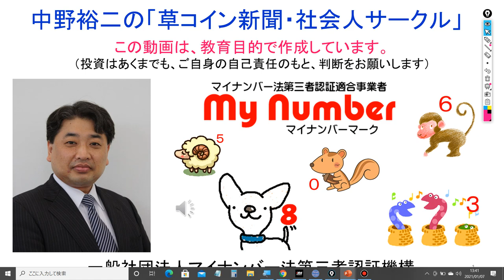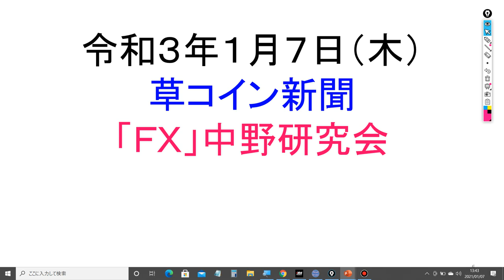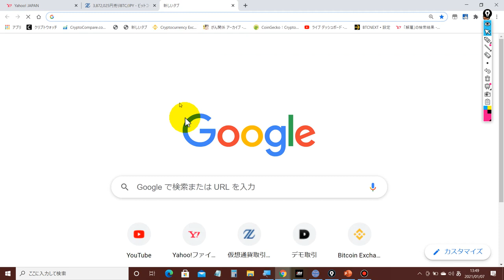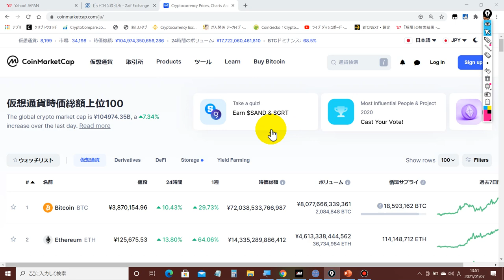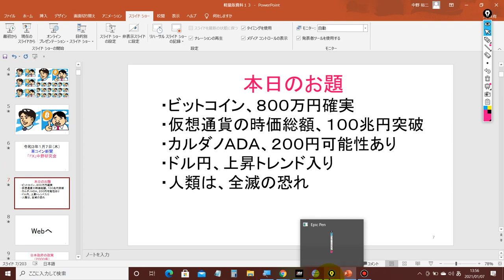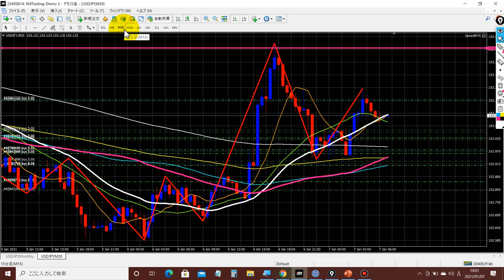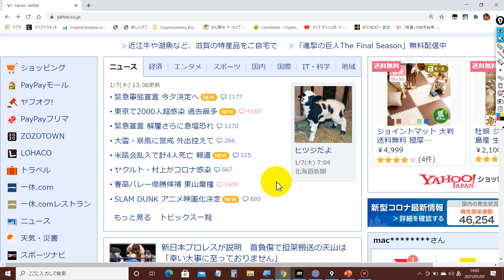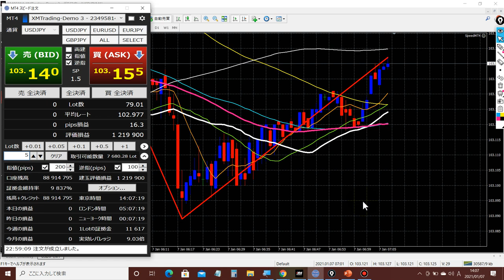ビットコイン【800万円確実か？】カルダノＡＤＡも爆上げ！！